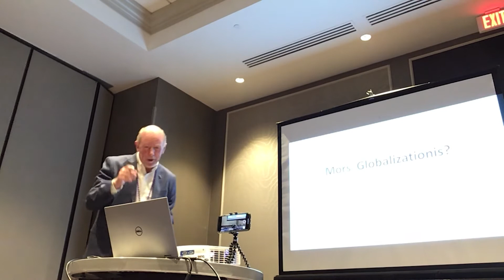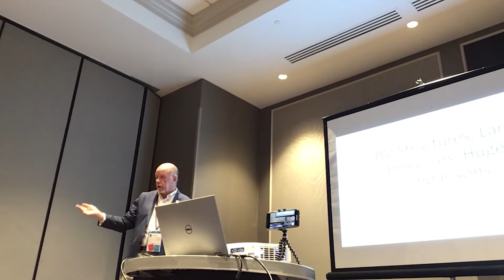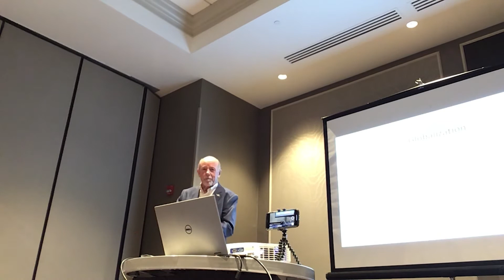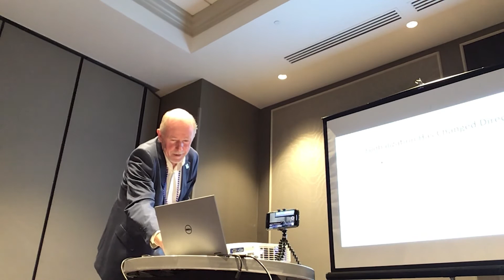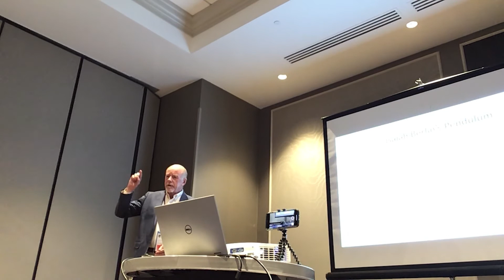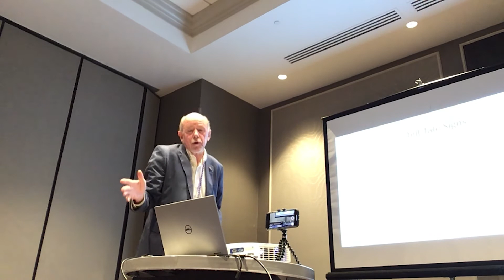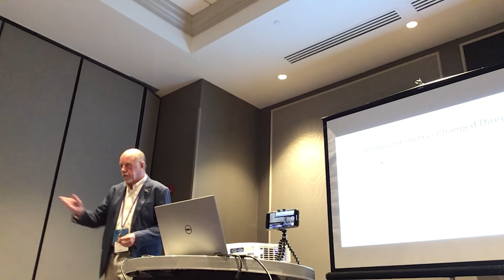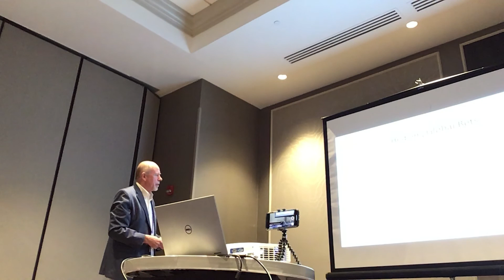'The End of Globalization: Centripetal and Centrifugal Forces Tug at the World (2019)'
Program: Special Panel Session at the '2019 Decision Sciences Institute (DSI) Conference'.
Location/Date: Marriott New Orleans, Louisiana, November 24, 2019.

Speaker/Panel Member: Terry Clark, Dean and Professor of Marketing, College of Business and Analytics, Southern Illinois University, Carbondale, Illinois.

Panel Organizer: Syed Tariq Anwar, Professor of Marketing & Int'l Business, West Texas A&M University, Canyon, Texas.

Video editing: Morgan Robbins and Kayla Newton, Instructional Technology Services, WTAMU